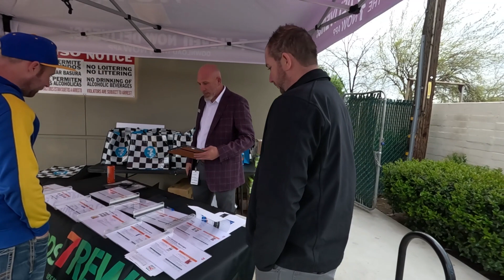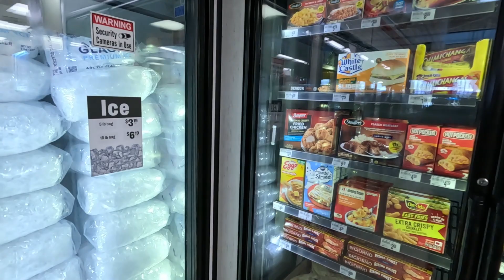711 Model Store Fresno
711 Model Store in Fresno